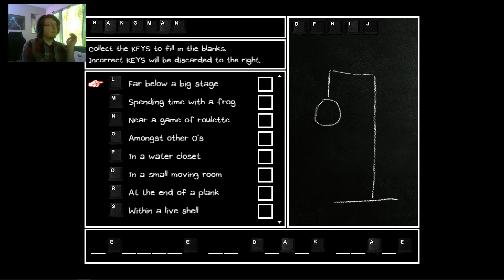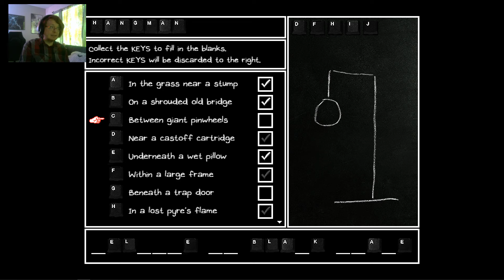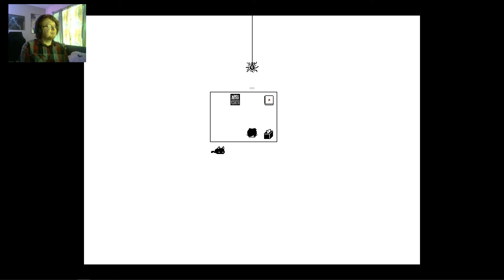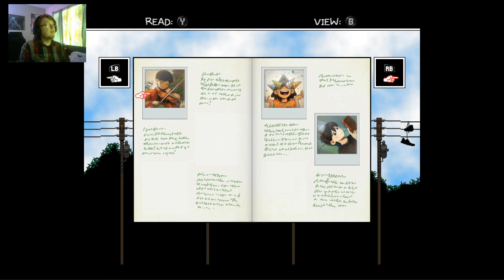What is the deeper meaning?? | 27 | OMORI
Things get deep. Something is happening. Something Involving Sunny. But I can't put my finger on it.